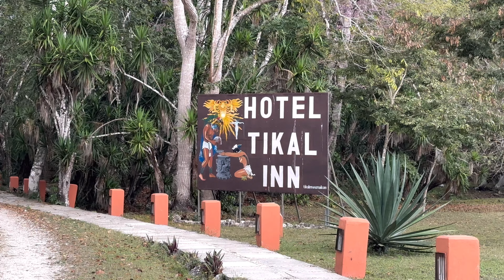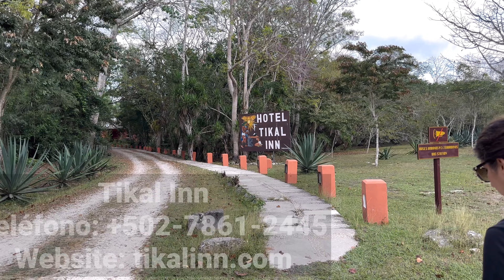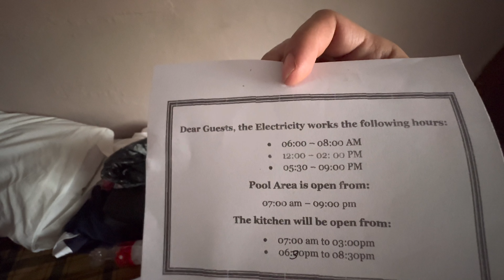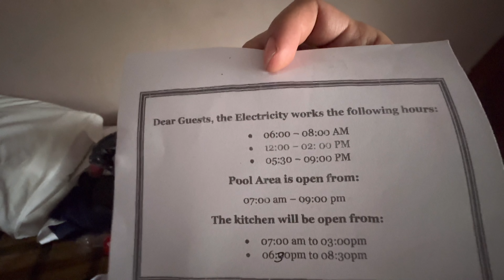Tour Hotel Tikal Inn aire acondicionado en el medio de la jungla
Seguimos con nuestra serie de videos en Tikal, y hoy los llevamos a conocer el hotel donde nos hospedamos, es el Tikal Inn. Este hotel esta dentro del parque nacional Tikal, y es el primero que tiene aire acondicionado por medio de paneles solares y baterias. Esto es algo que se instalado recientemente y usa lo ultimo en tecnologia.